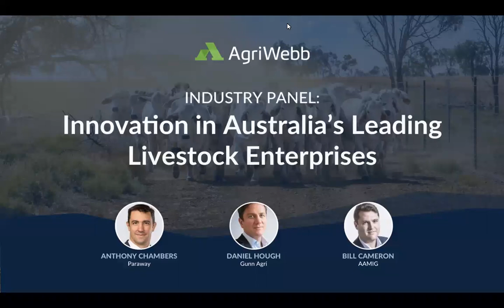Industry Panel: Innovation in Australia’s Leading Livestock Enterprises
Join us as we sit down with leaders from Gunn Agri, Paraway, and AAMIG to discuss the livestock industry and its future, as well as the role tech and agtech will play in ensuring its longevity.